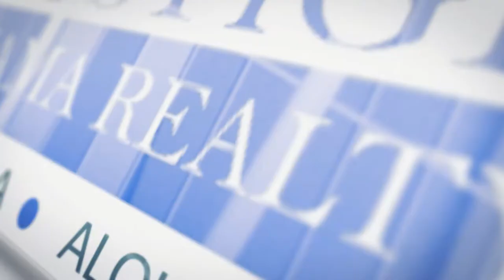Alquiler de depósito galera de 364 m2 en $1,500. David, Chiriquí. Prestige Panama Realty. 6981.5000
Alquiler de depósito galera de 364 m2 en $1,500. David, Chiriquí.
Store for rent in David with easy access to the Pan-American highway. Chiriqui

ID: 1131  |  Tipo: Depósitos

Dirección: Chiriquí. David, Panamericana

Descripción:
Ubicación muy buena en la ciudad, precio más bajo de la ciudad. Trae oficinas, jaula para productos de más valor.
ID: 1131  |  Type: Warehouses

Total Area: 4,000 ft2  |

Address: Chiriquí. David, Panamericana

Description
Great location in David, it has offices and a cage to gather the more expensive products.